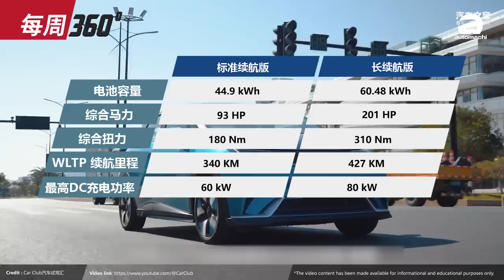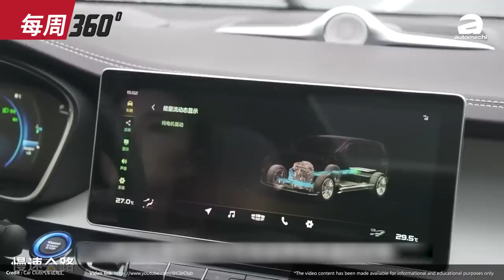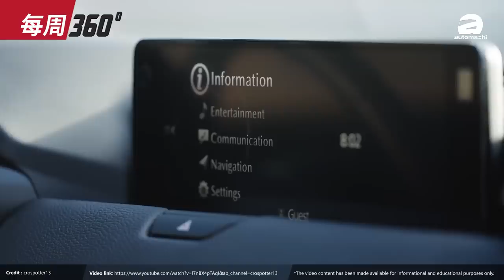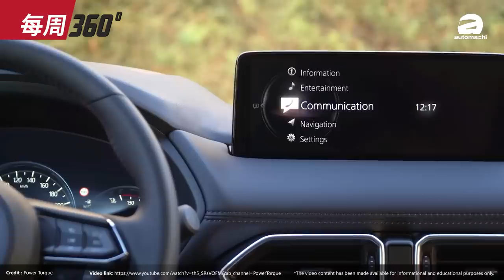Proton Exora 的接班人、传闻吉利嘉际将登陆我国市场？（每周360）｜automachi.com 马来西亚试车频道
1.BYD Dolphin 大马正式发布
2.吉利嘉际或取代 Proton Exora
3.大改款Mitsubishi Triton正式发布
4.Mazda CX-60 预告登陆我国
5.Mazda CX-5小改款将登陆我国？